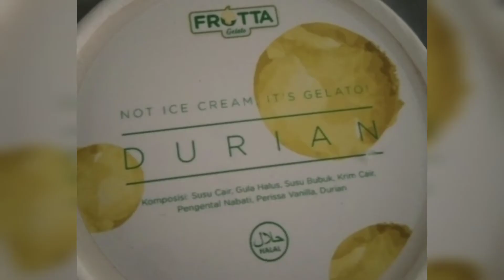Mukbang Gelato Halal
Gelato adalah jenis dessert yang makin digemari banyak orang. Gelato berbeda dari Ice Cream, dimana bahan-bahan yang digunakan membuat gelato relatif lebih sehat dikonsumsi. Ini adalah Gelato halal produksi Dari Frutta Gelato berbasis di Bali. Dan saat ini kami dari BON Cuisines bermitra dengan Frutta Gelato dalam pemasaran, dengan fokus wilayah Jakarta, dan juga mencoba inovasi dengan bundling products kami.